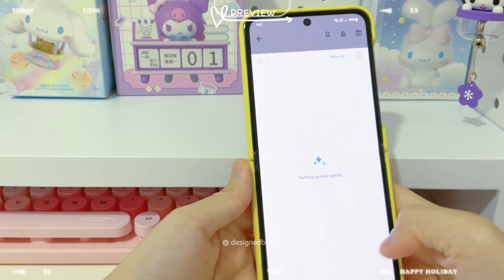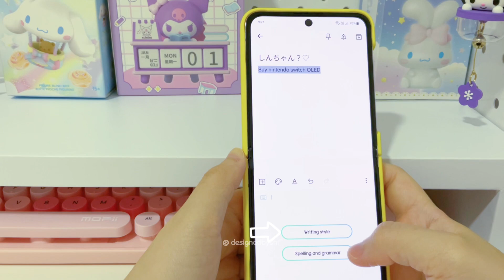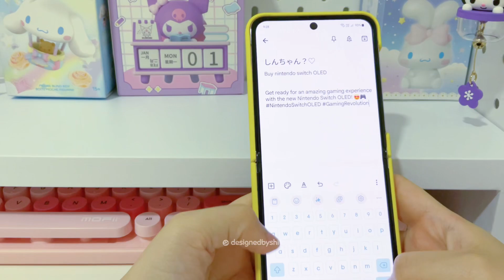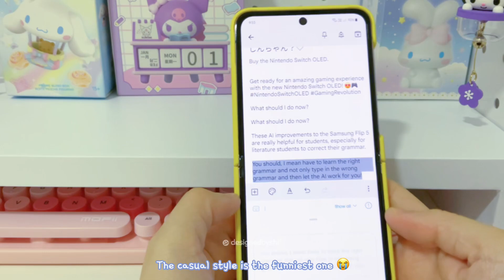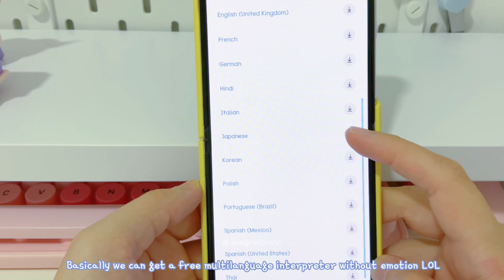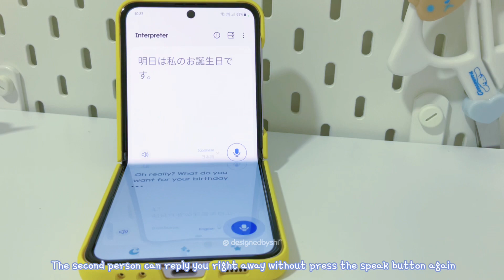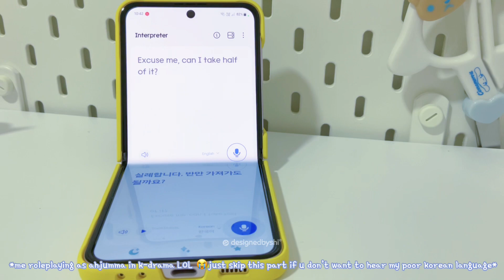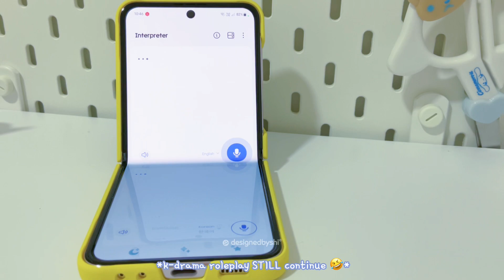✨ Galaxy AI is now available for Samsung Zflip/fold 5/S23 lineup/Tab S9/INTERPRETER/circle to search